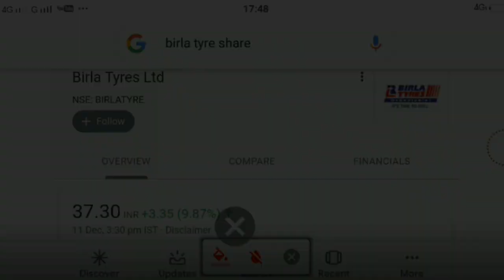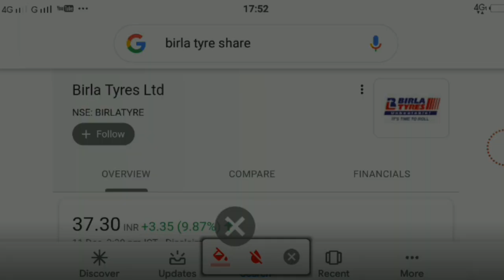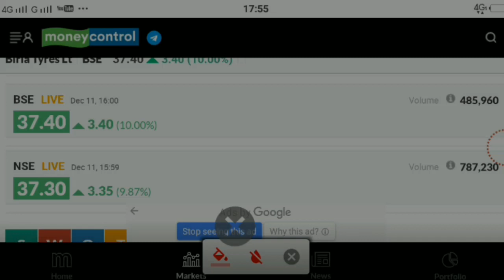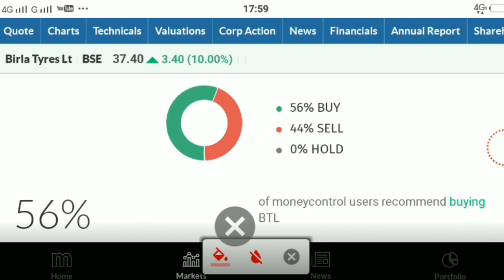Birla Tyres share /Birla Tyres stock price target /Birla Tyres share latest news /Birla Tyres Ltd /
This video is about in birla tyres